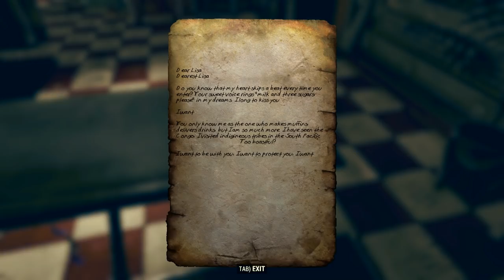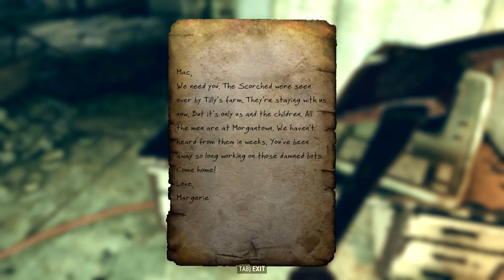Fallout 76 PC Beta (4-Hour First Look)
Today we take a look at Fallout 76 with Nitz! We are planning on an entire series focusing on being Raiders and getting the biggest bounties we can, but due to the preload deletion bug, Crit and Spesh weren't able to join this session. Join in next time for the start of Fallout 76 Raider Edition!